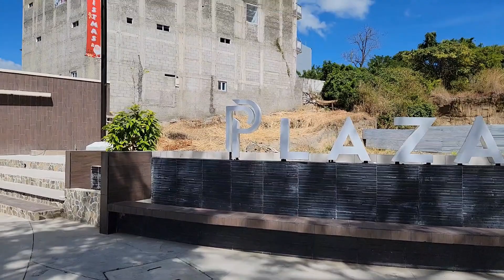🔴😱🙏Vean Nomas a quien le enviaron una ayuda después de mucho tiempo 🙏